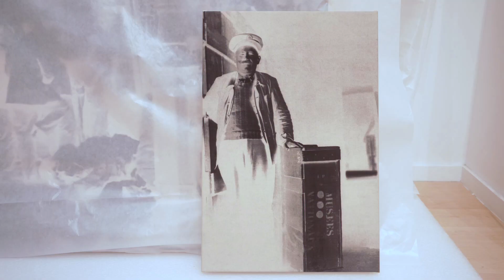Dominique Blain - Déplacements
En regard de crises politiques majeures, de guerres, de répression de la liberté, de vandalisme, de catastrophes naturelles, que représentent pour nous ces représenta- tions culturelles que sont les œuvres d’art ? Et que sommes-nous prêts à faire pour protéger un chef-d’œuvre ?

Réunissant photos d’archives, sculptures et œuvres numériques, cette exposition rend hommage aux hommes et aux femmes qui ont, au cours de l’histoire et à travers le monde, souvent au péril de leur vie, protégé et même sauvé les grandes créations de l’humanité.